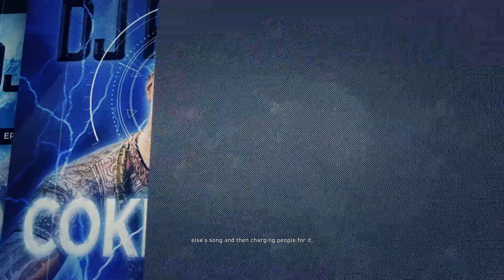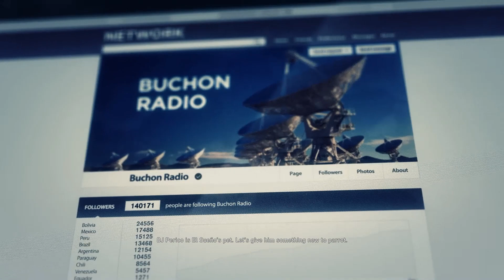Tom Clancy`s Ghost Recon Wildlands Walkthrough Gameplay | Part 1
Ghost Recon Wildlands Walkthrough Part 1 on PC.

Tom Clancy's Ghost Recon Wildlands is a third-person tactical shooter video game developed and published by Ubisoft.